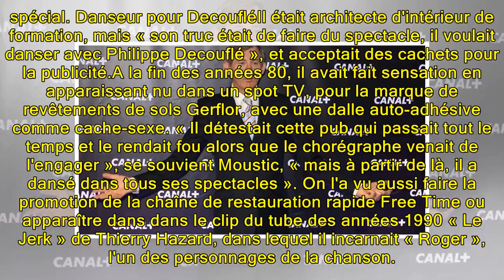Le comédien Christophe Salengro, président de « Groland » sur Canal +, est mort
Le comédien et danseur Christophe Salengro est mort ce vendredi à l’âge de 64 ans, annonce le groupe Canal +. Figure historique de l'émission « Groland » sur Canal +, dont il incarnait le personnage du président, Christophe Salengro était aussi connu pour ses apparitions dans de nombreuses publicité...